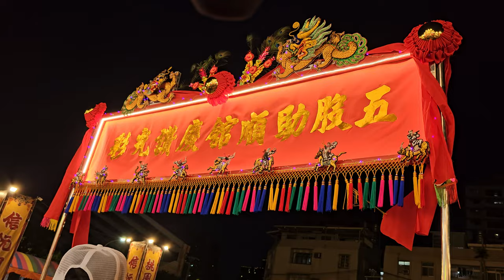【五股助順舘 慶贊 桃園楊振會】~112桃園楊振會恭迎北極玄天上帝去瘟除疫平安遶境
(0:00)開路哨角＆五股助順舘-布旗,執事人員,頭旗西燈
(2:30)宜蘭集和堂-鮮花車開路鼓亭＆龍鳳吹
(8:00)焰陽劇坊-醒獅團
(15:21)焰陽劇坊-戰鼓團
(17:28)五股助順舘-彩牌＆汐止伍眾會-北管＆五股助順舘-神將團
(34:31)汐止伍眾會-白鐵彩牌
(35:57)羅東嘉興團-鮮花車大鼓弄＆五股助順舘-助順將軍 聖駕(臺北陣藝坊&桃園永安宮雙忠會&新北市敬衡會轎班團)
(47:28)五股助順舘-壓帆